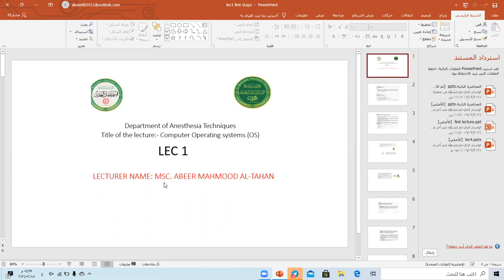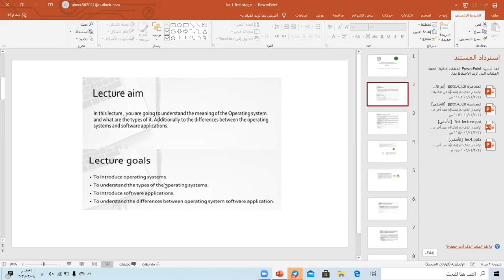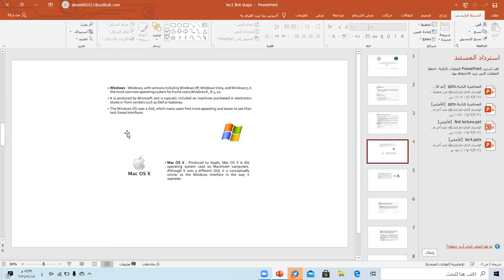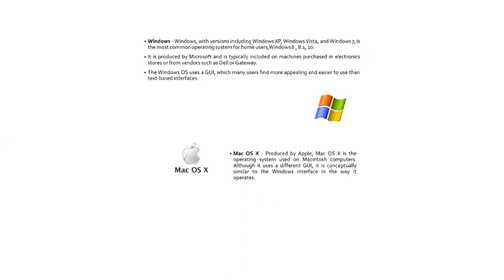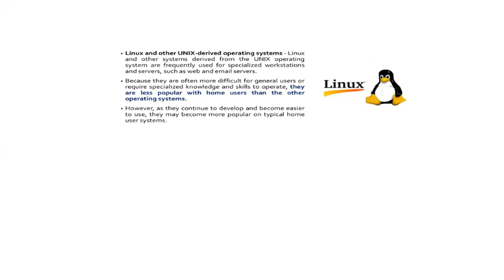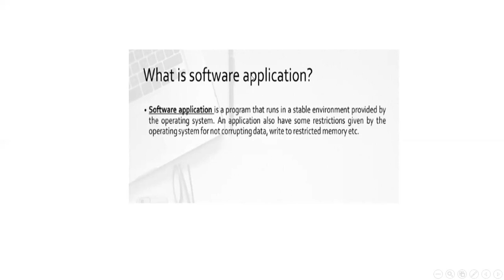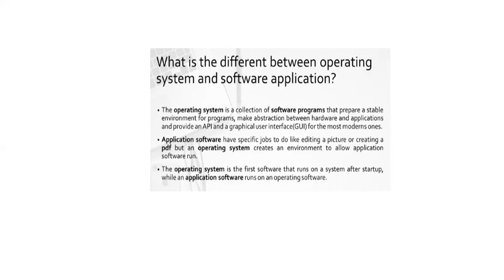حـاسـبـات | محاضـرة 1 | نـظـري | مـرحلـة اولـئ | قــسـم تـقـنـيـات الــتخـديـر | م.م عـبـيـر مـحمـود